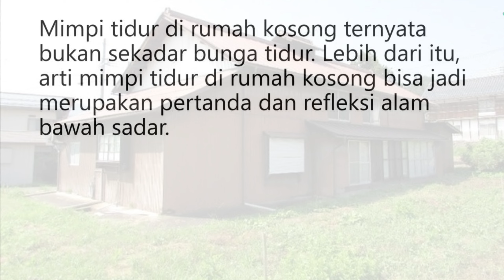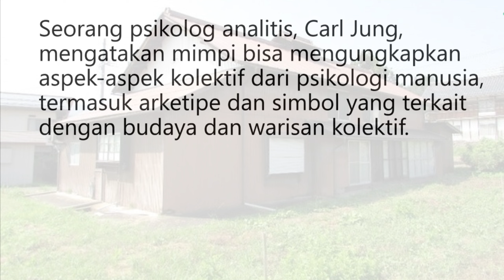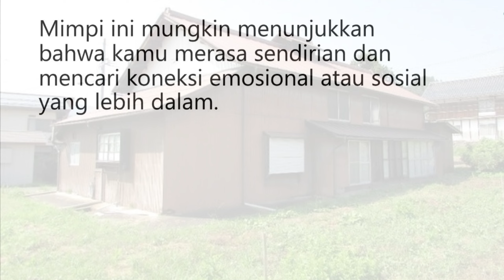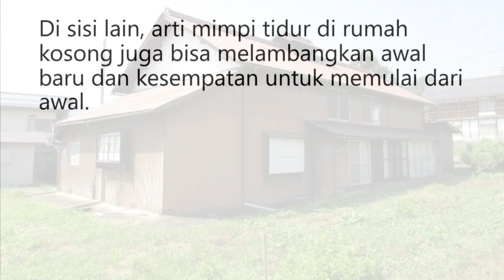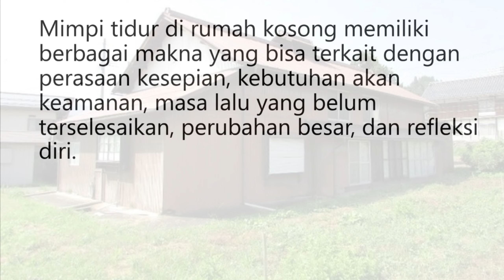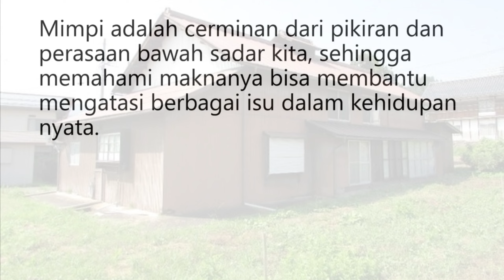5 Arti Mimpi Tidur di Rumah Kosong, Waspadalah Bisa jadi Simbol Kesepian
5 Arti Mimpi Tidur di Rumah Kosong, Waspadalah Bisa jadi Simbol Kesepian hingga Urusan Masa Lalu yang Belum Selesai.